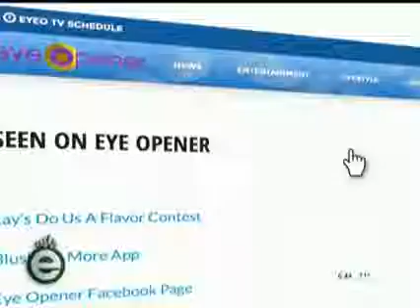VHS Camcorder on Eye Opener DFW on KDAF (CW) Dallas, TX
News coverage of our mobile camera app, VHS Camcorder. Broadcast August 21, 2015.